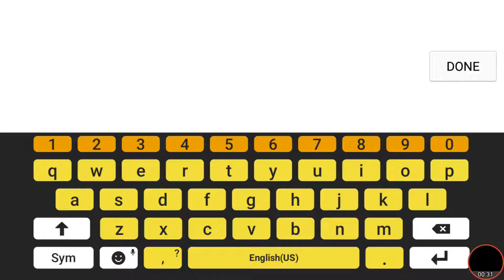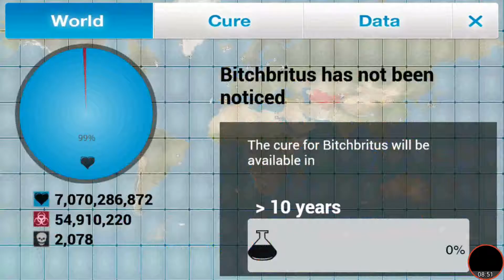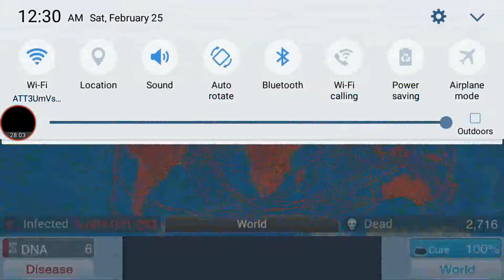Im a killer (plague inc.)